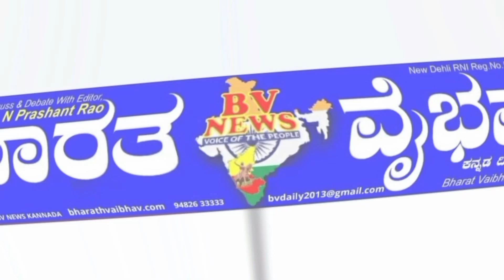Bengaluru ಬೆಂಗಳೂರು: ವಿಕಲಚೇತನರಿಗೆ ತ್ರಿಚಕ್ರ ವಾಹನ ವಿತರಿಸಿದ ಶಾಸಕ ಎಸ್ ಮುನಿರಾಜು